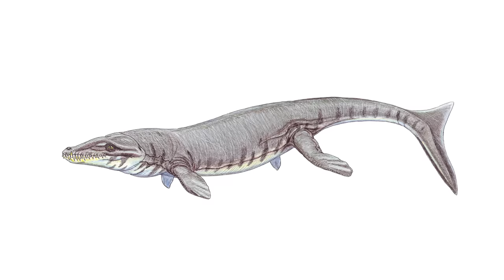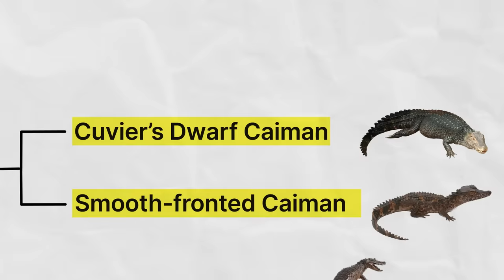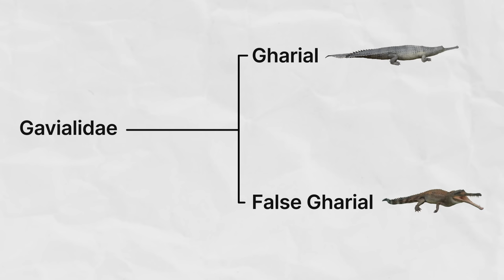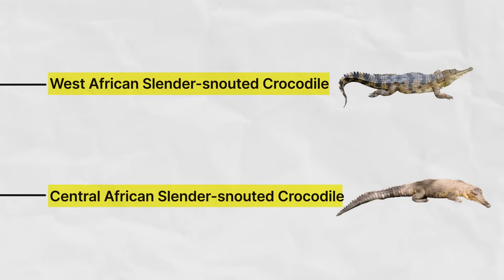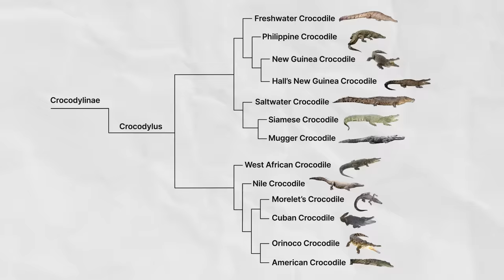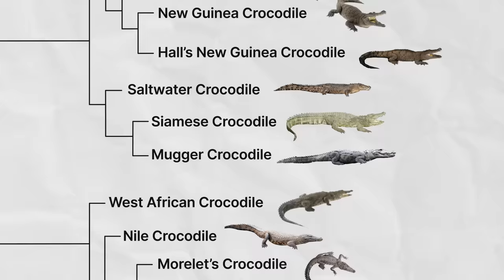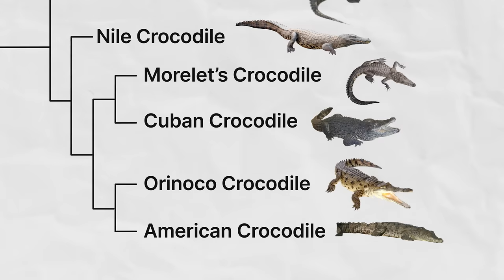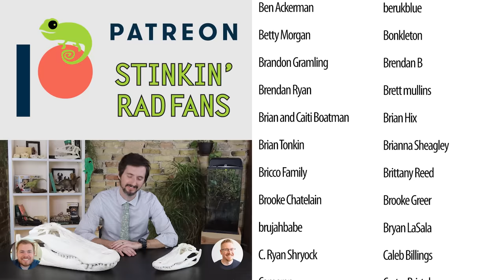Every Species of Alligator, Crocodile, Caiman and Gharial! (If You're Into That Kind of Thing)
Crocodilians (alligators, crocodiles, caimans, and gharials) are very likely the coolest animals alive today. With the discovery of 4 new species, the total number of known crocodilian species is 28, and today we are going to meet every single one of them!

Clint's Reptiles
770 East Main Street # 127